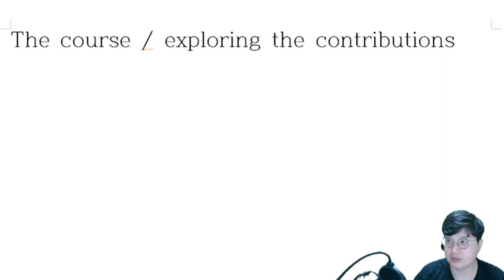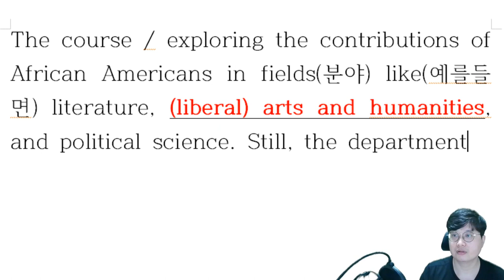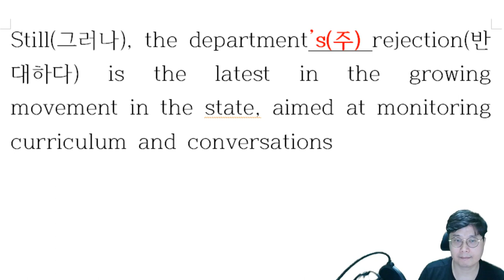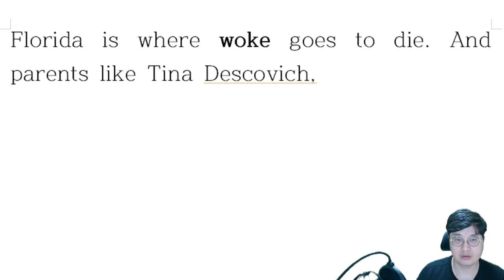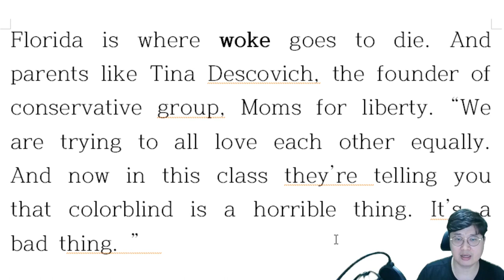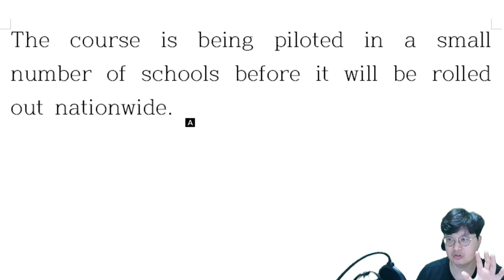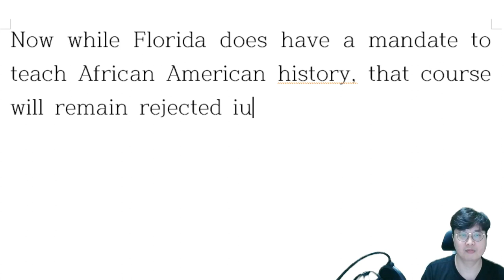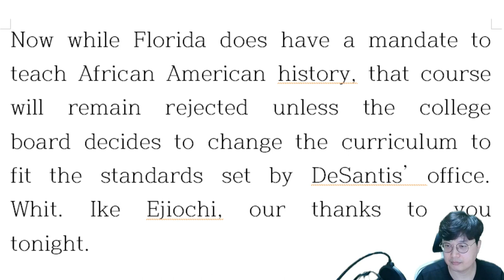[해설 B] 플로리다, 흑인좌파페미사관을 거부하다(ABC NEWS)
스크립트는 투나미스 홈페이지 자료실(알림마당)에서 확인하세요